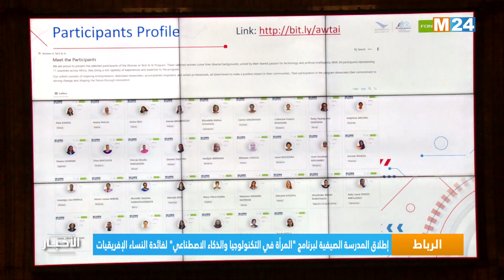إطلاق المدرسة الصيفية لبرنامج "المرأة في التكنولوجيا والذكاء الاصطناعي" لفائدة النساء الإفريقيات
تم، يوم الثلاثاء بجامعة محمد السادس متعددة التخصصات التقنية بالرباط، إطلاق الدورة الصيفية لبرنامج "المرأة في التكنولوجيا والذكاء الاصطناعي"، المنعقدة ما بين 22 غشت الجاري و03 شتنبر المقبل، لفائدة النساء الإفريقيات.

لمتابعتنا

لتحميل التطبيق